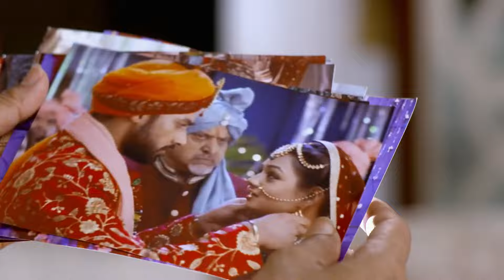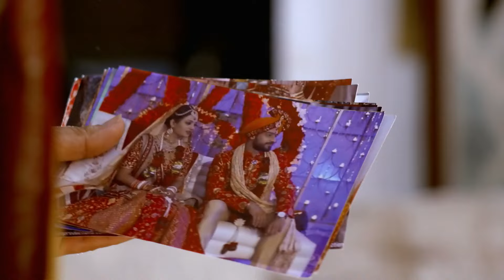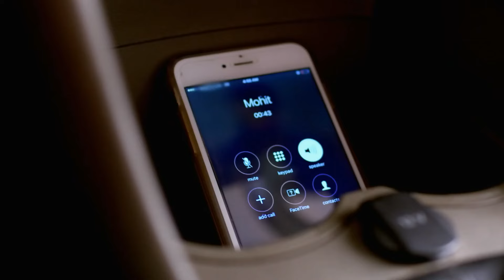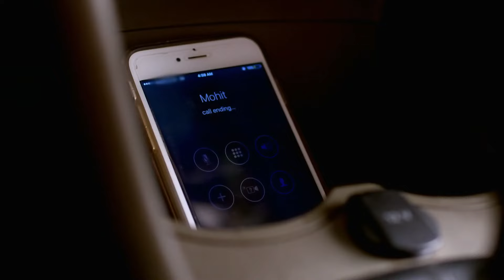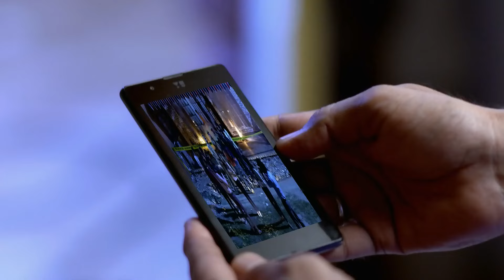Zindagi Ki Mehek - Full Episode - 110 - Story of a Romantic Chef - Samiksha Jaiswal - Zee Ganga